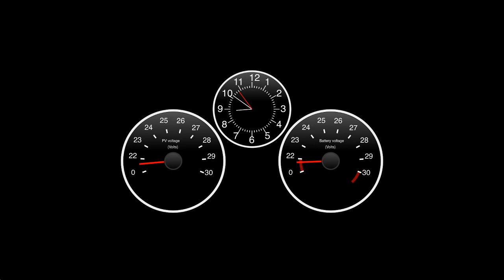Dashboard User Interface Demo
This is my experiment in dashboard User Interface design. It's obvious that gauges are looks better than just text information.

This dashboard can be used in cars, EV, solar power plants dashboards an so on...

I was inspired by deprecated car dashboards with Helvetica font.